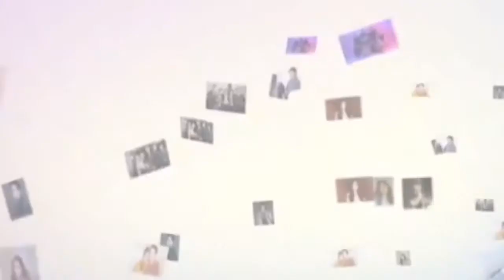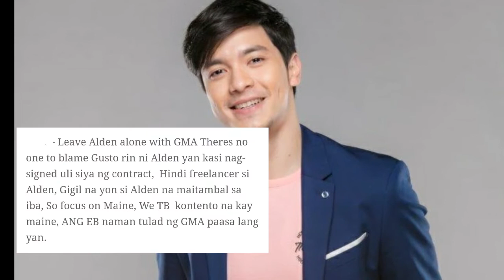MAINE MENDOZA, INIPIT AT PINAASA LANG NG GMA NETWORK?